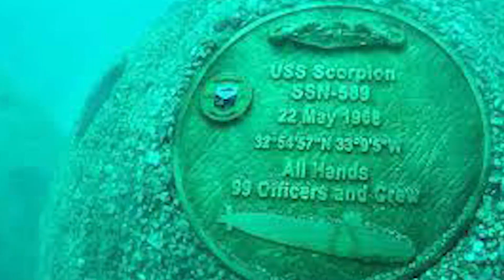TITANIC ആഴക്കടലിലെ ആ ഭീമൻ ഇനി...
"ടൈറ്റാനിക് അപകടത്തിനു
തൊട്ടു മുന്നേ   അപായ സന്ദേശം
ആ  റേഡിയോ കണ്ടുപിടിക്കാൻ ബ്രിട്ടൻ
എതിർത്ത്  അമേരിക്ക
 ആ രഹസ്യം?"